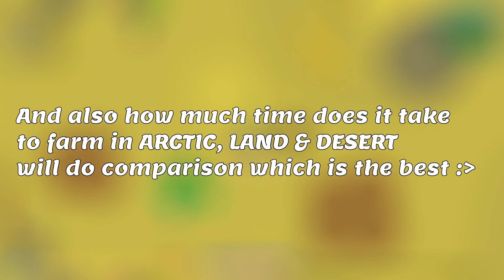WHICH IS THE BEST BIOME TO FARM in MOPE.IO ?/ ARCTIC, LAND & DESERT /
This video is about Which is the best biome to farm  in mope.io ?
I saw my brothers SK & NH playing mope, so i was interested in trying this game & making a video on it, Hope everyone likes it.
Lemme know in comments what you peoples think about it,